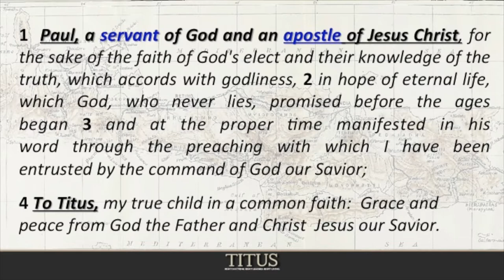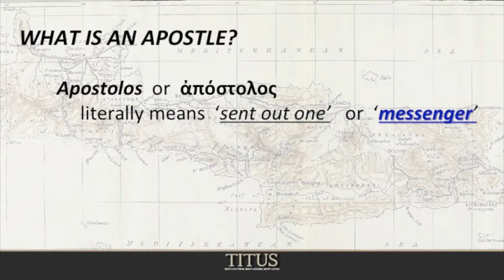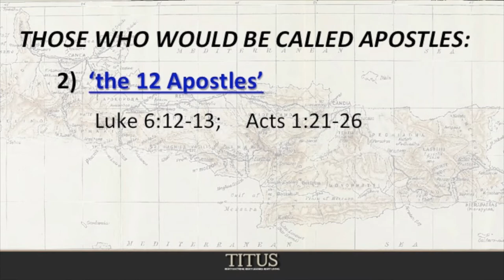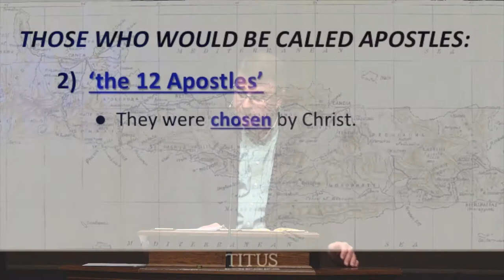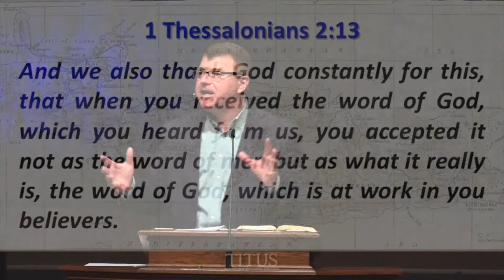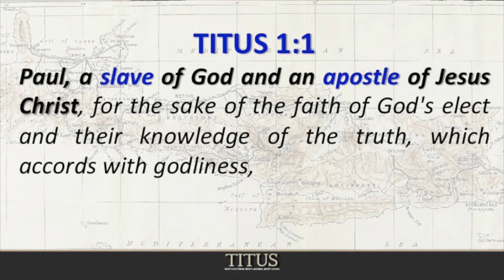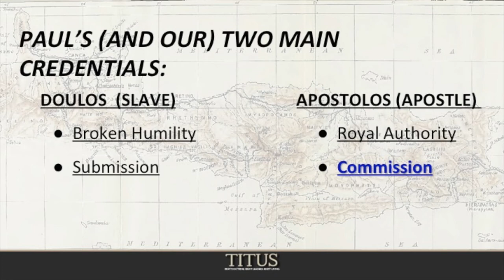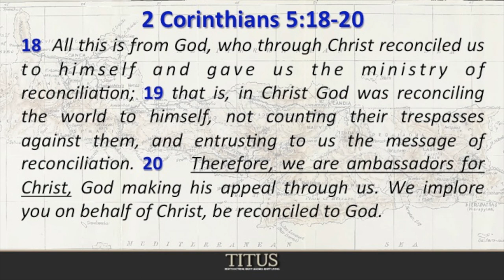Paul the Apostle: A Man with a Message (Titus 1:1-4) - Message #3